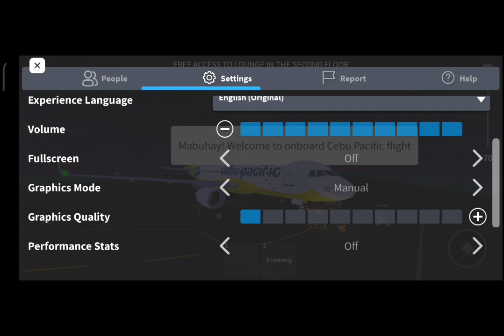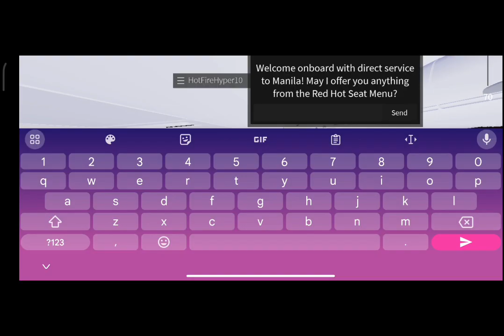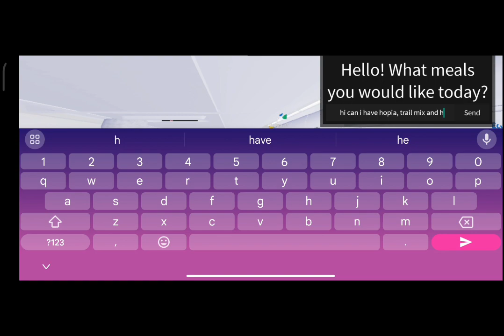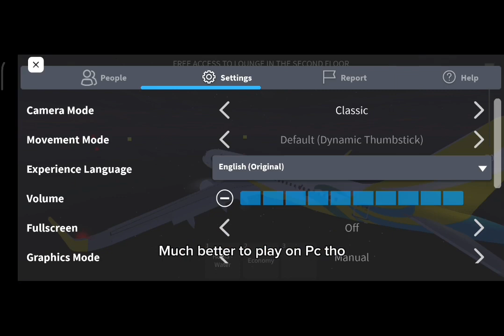Cebu Pacific Roblox inaugural flight review (a320 - Virac to Manila)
Cebu Pacific Roblox

Device use = Xiaomi 11t
Editing Software = Capcut
Recording software = Glip